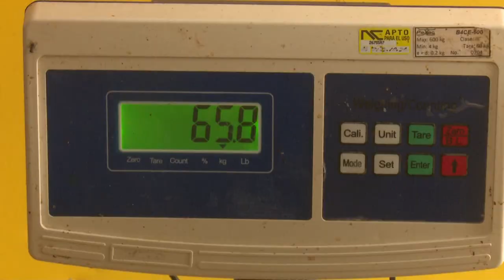Elabora empresa cárnica productos para la canasta básica de territorios guantanameros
Trabajadores de La Empresa Cárnica Granma  elaboran productos destinados a la canasta básica de territorios guantanameros afectados por el huracán Oscar.  En la  mañana de hoy fue abanderada la fuerza productiva que participa en esas faenas.